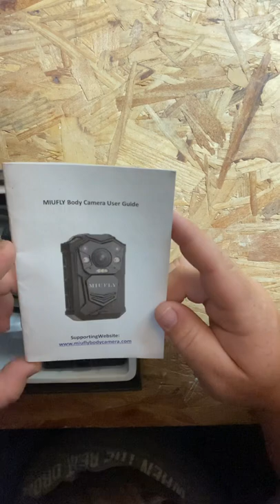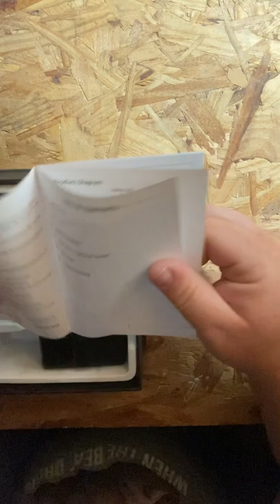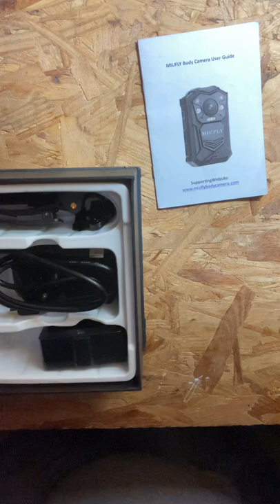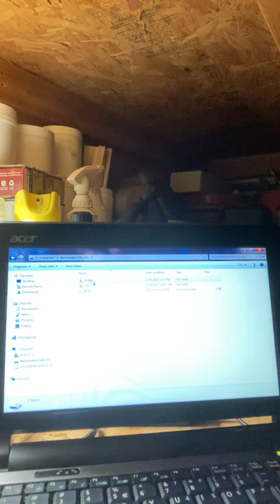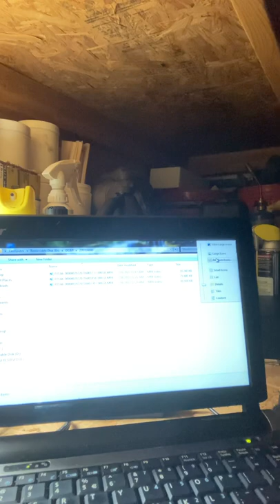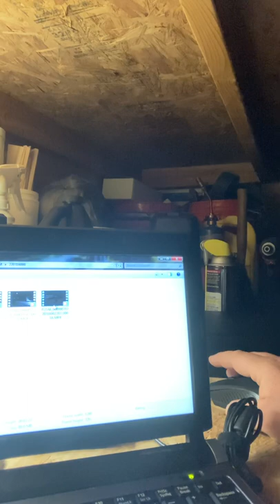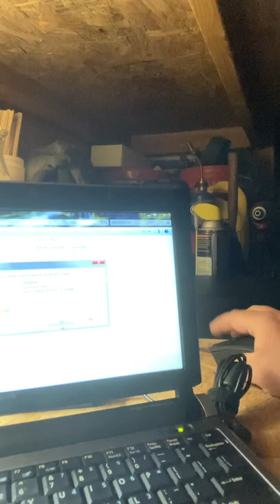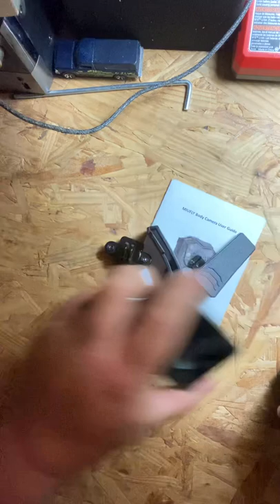Miufly Body Camera P21A6 Review & Tutorial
This is a review of the Miufly Body Camera model P21A6 32GB. This body camera is usable and recommended for law-enforcement, security, and some sports applications.￼